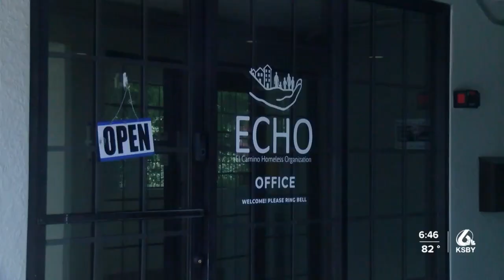Homeless shelters provide outreach during heat wave